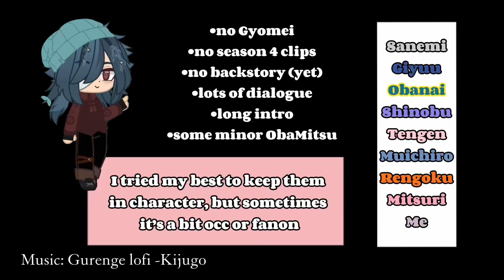Hashiras react to Sanemi Shinazugawa || part 1/3 || gcrv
Time taken: about 30-ish hours

No we will not be talk about my absence :))